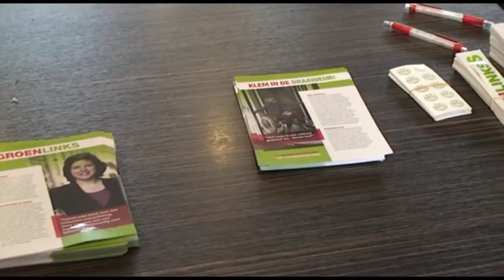Politiek Café - Klem in de draaideur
Op 14 januari organiseerde GroenLinks Zuidoost Drenthe het Politiek Café “Klem in de draaideur” over leven met een beperking.
Hoofdgast was Linda Voortman, zij is Tweede Kamerlid van GroenLinks en heeft zorg in haar portefeuille.